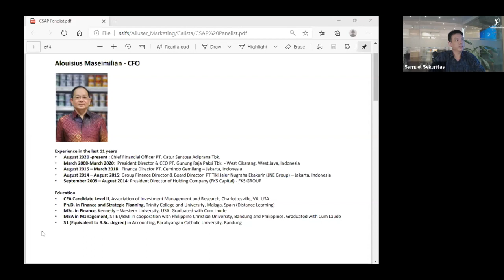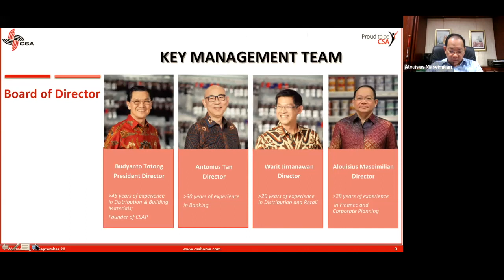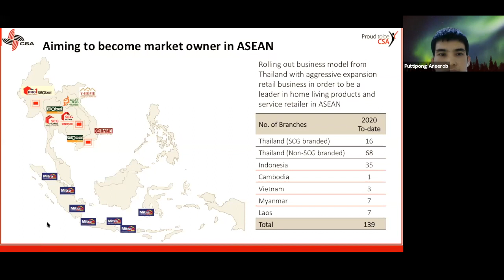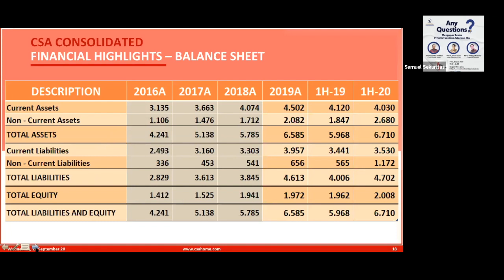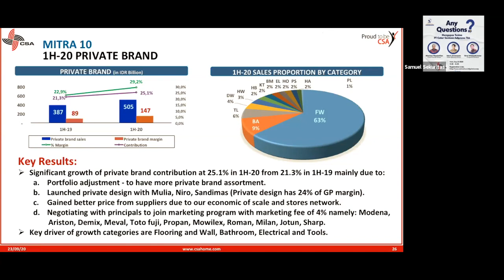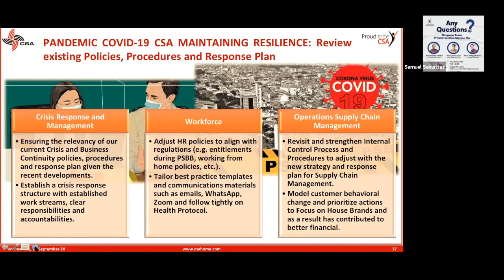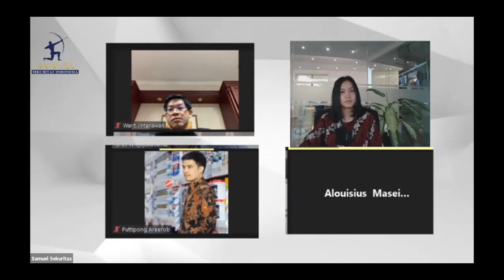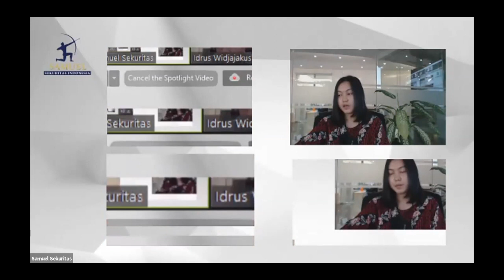SSI Webinar: PT Catur Sentosa Adiprana Tbk